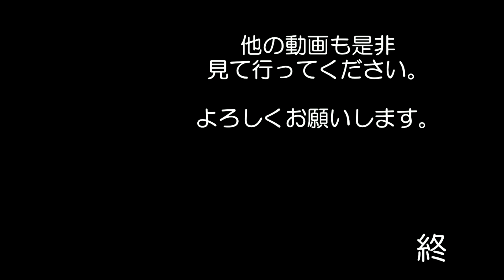【スライド】茨木ビンテージカーショーへ行ってきました Ibaraki Vintage car show 大阪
先日行われていたショーへ行ってみました。

原付も来ているとは思っていなかったので
懐かしくていつまでも見ていて飽きませんでしたよ。

私の良く見に行くモトブログチャンネル